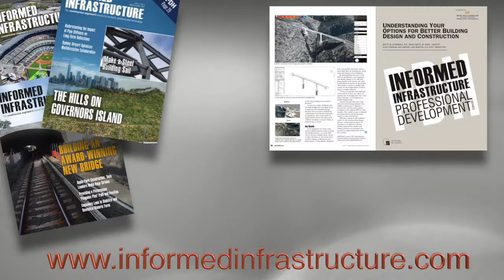Subscribe to Informed Infrastructure